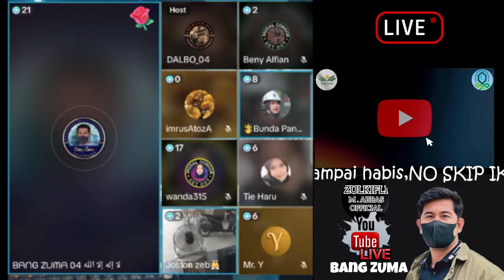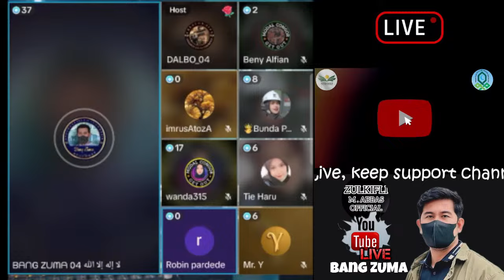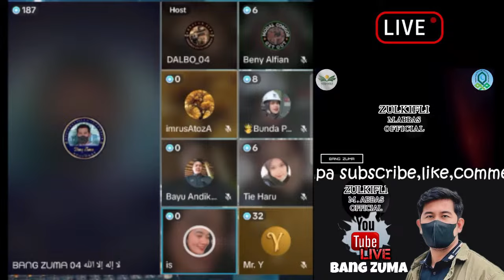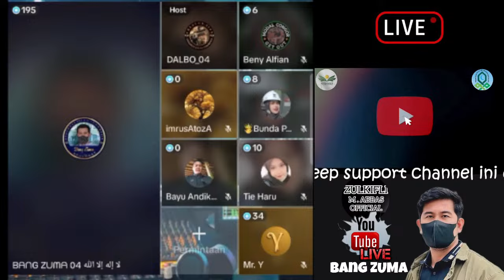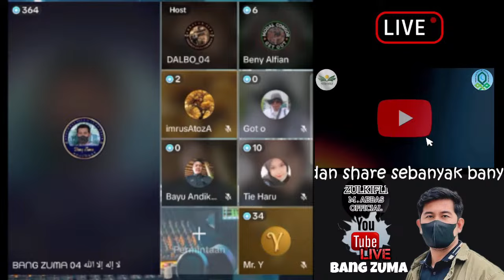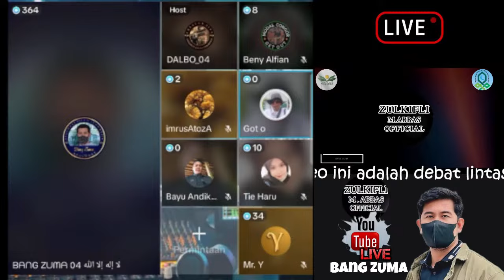Pengikut Bintang Timur masih Kejang2..BangZuma paparkan FAKTA!!